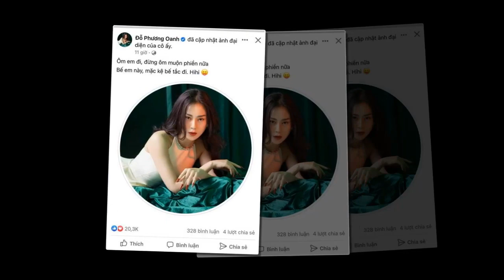Vừa cưới vợ chưa lâu, Đình Tú bị fan nhắc nhở khi thả thính Phương Oanh - Vợ Shark Long.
Đình Tú lập tức giải thích khu bị các fan 'bắt quả tang' thả thính Phương Oanh lúc vừa kết hôn với Huyền Lizzie.